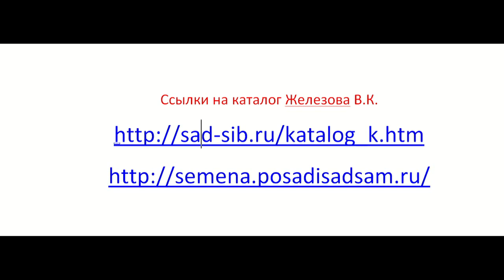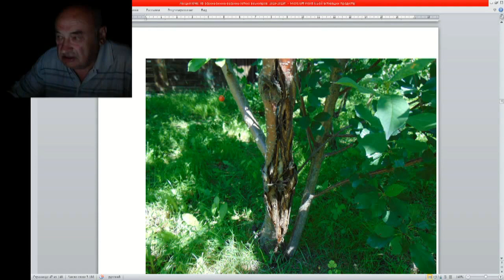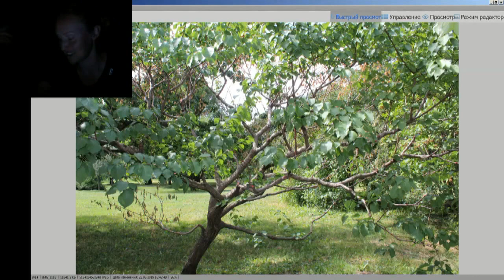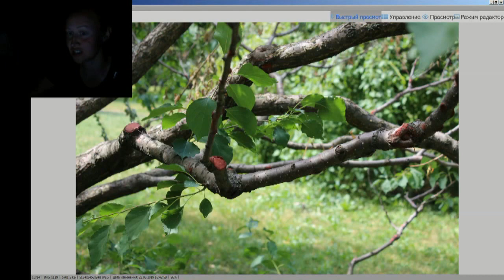Железов Валерий Что делать, если на дереве треснула кора